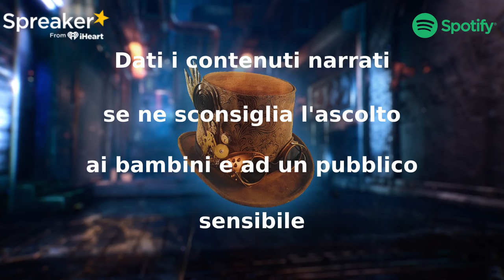Dr. Black CreepyPasta ITA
"Io e mio padre eravamo i migliori ladri della città!
... O, almeno era quello che volevamo credere.